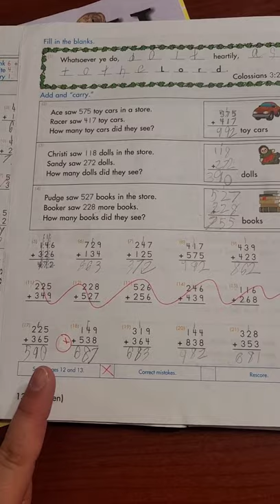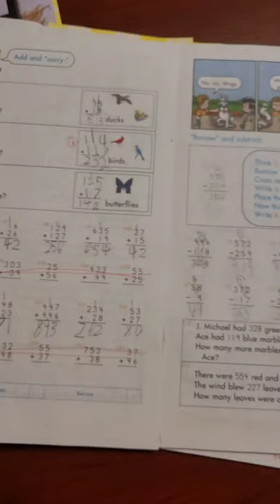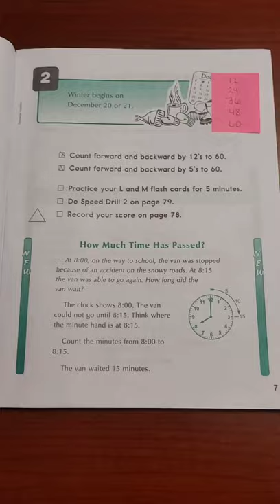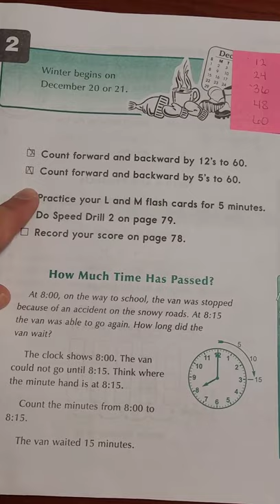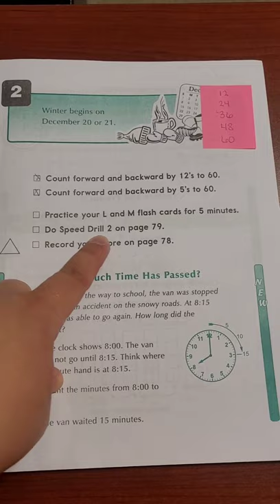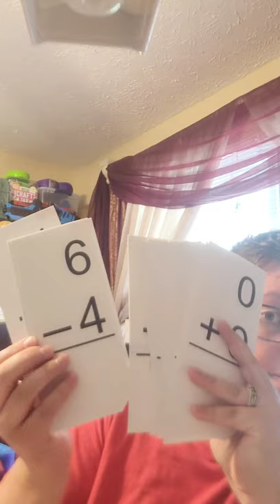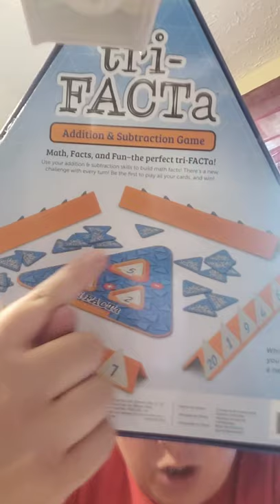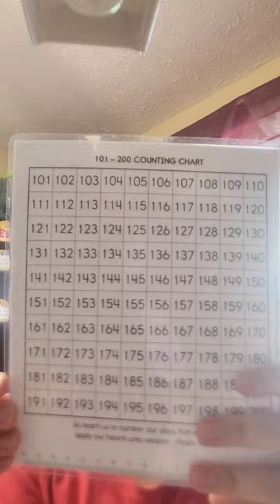ACE math helps and Math facts help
Math facts are so important for your child to learn!! Here are some ideas and helps.

ACE math can be overwhelming to the student at time with all the problems on a page. Some suggestions that might help with that.